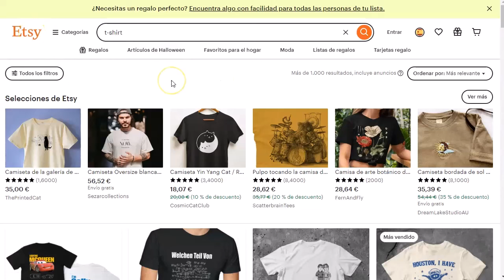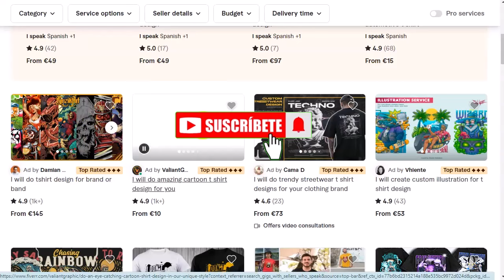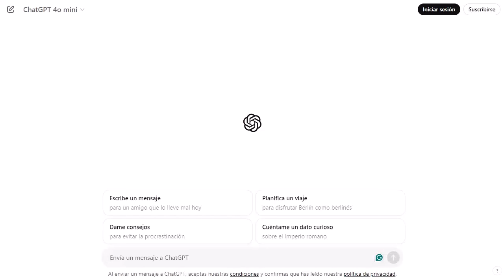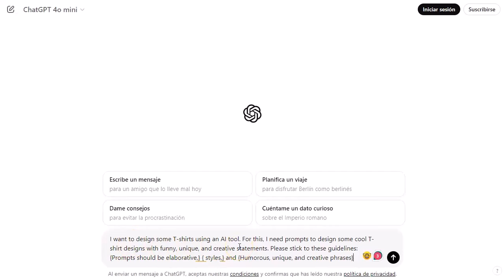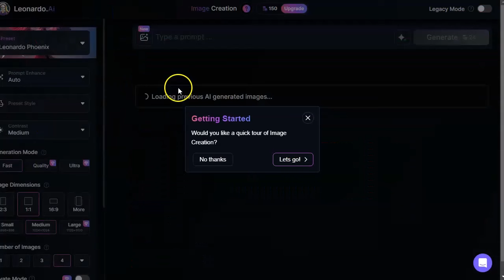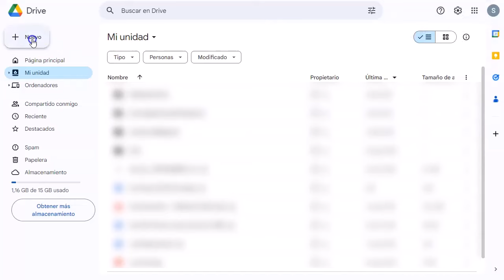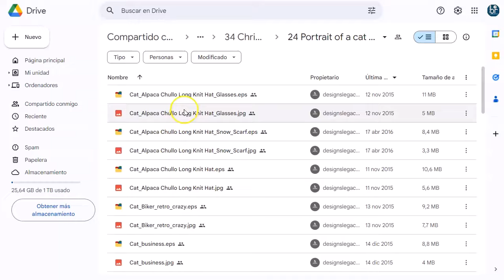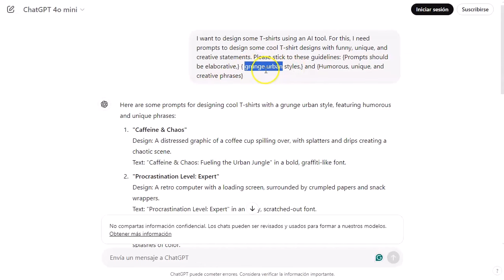¿Quieres Ganar Dinero Rápido? ¡Vende Camisetas Diseñadas por AI!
Prompt:
 "I want to design some T-shirts using an AI tool. For this, I need prompts to design some cool T-shirt designs with funny, unique, and creative statements. Please stick to these guidelines: {Prompts should be elaborative,} { styles,} and {Humorous, unique, and creative phrases}."

Hoy tengo un video especial para ti.
🎉 ¡Descubre conmigo cómo ganar dinero desde casa vendiendo camisetas diseñadas por inteligencia artificial! 🎨💰
En este video, te muestro el paso a paso para crear tus propios diseños, organizarlos en Google Drive y montar tu tienda online en un abrir y cerrar de ojos. 🚀
No necesitas ser un experto en diseño ni tener un gran capital. Solo trae tus ideas y deja que la AI haga el trabajo.
¡Prepárate para convertir tu creatividad en ingresos! 💥

¡VAMO$!

Saludos
Betty Romerito